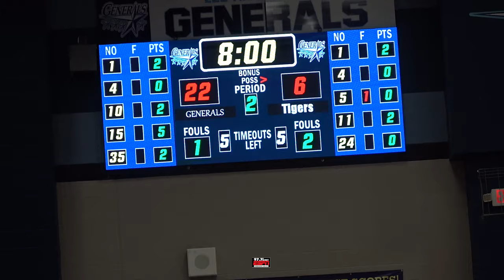Taye Fields, Lee-Huntsville eliminate Ardmore 78-19 from 5A, Area 16 tournament